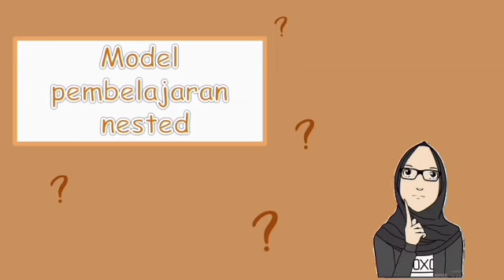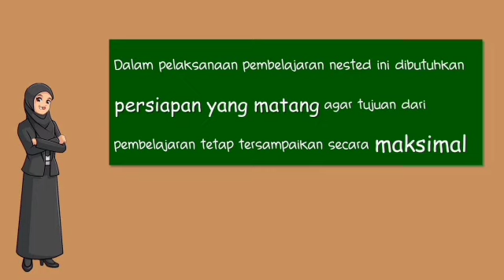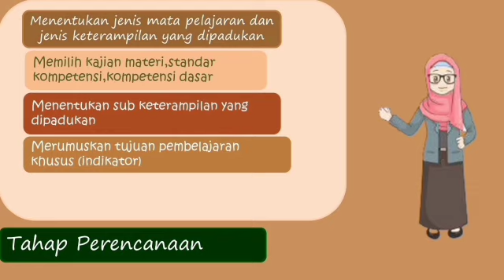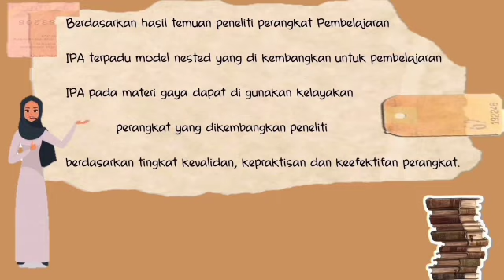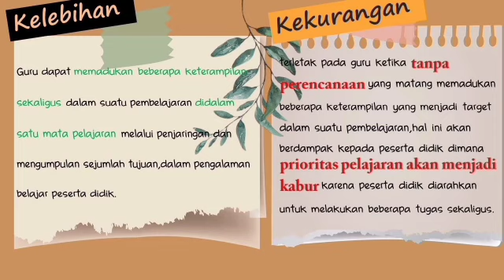Model Pembelajaran Nested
Video from Gus Fahmi